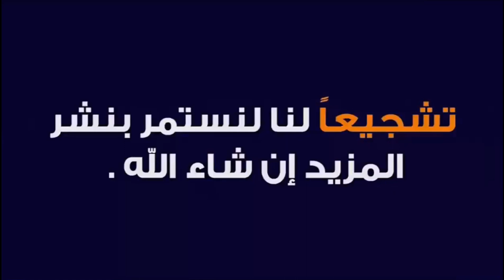على حقيقته الجزء الثاني